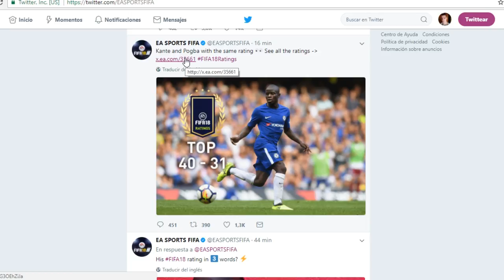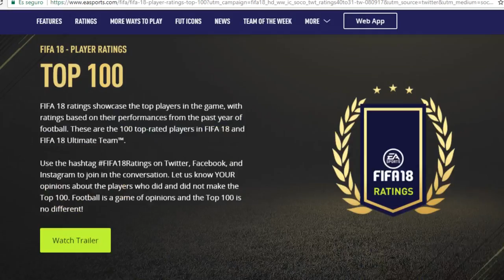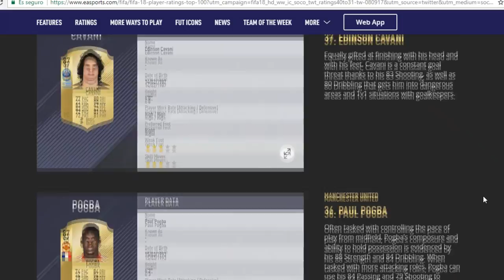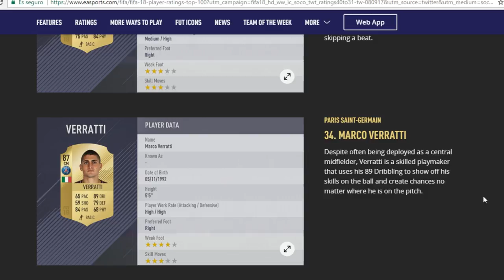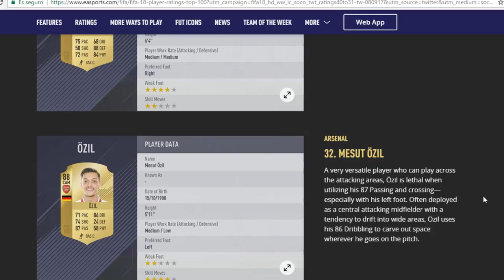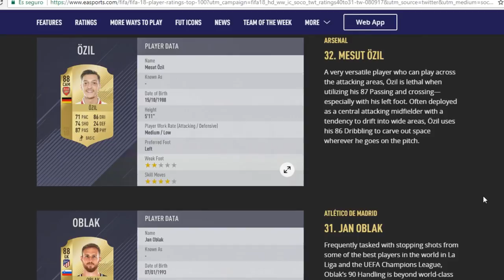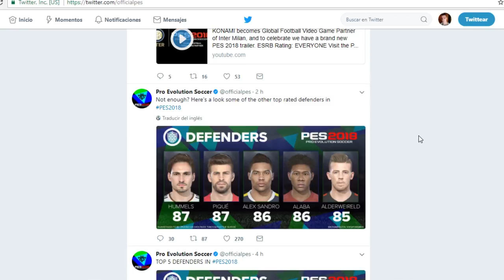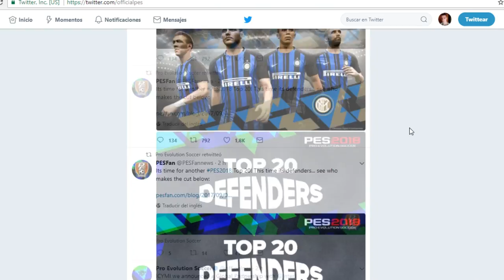FIFA 18 TOP 100 JUGADORES | 40-31 || PES 2018 | TOP 20 DEFENSAS